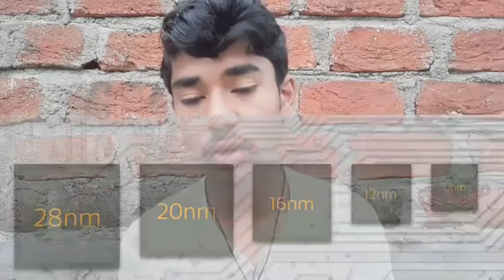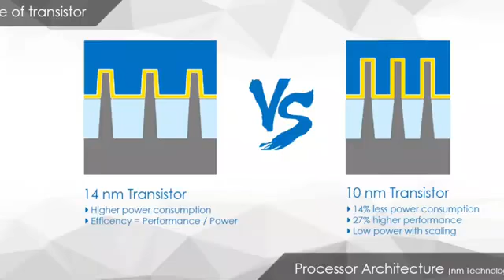About Smartphone Processors ARM Cortex; GHz; nm; Dual Core, Quad Core Explained!! | Processor Gyan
To kiya chal raha hai life ma hello dosto aaj ki is video pe ma aap logo ko bataunga About Smartphone Processors  ARM Cortex; GHz; nm; Dual Core, Quad Core Explained!! |  Processor Gyan